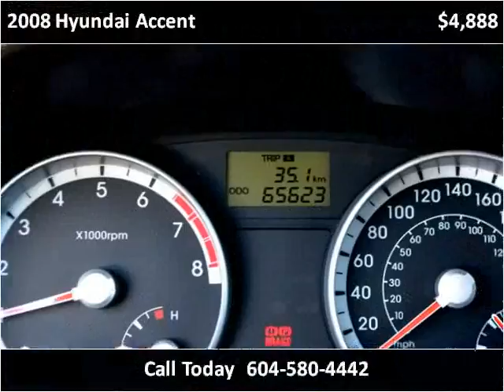2008 Hyundai Accent Used Cars Surrey BC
This 2008 Hyundai Accent is available from Legacy Cars.